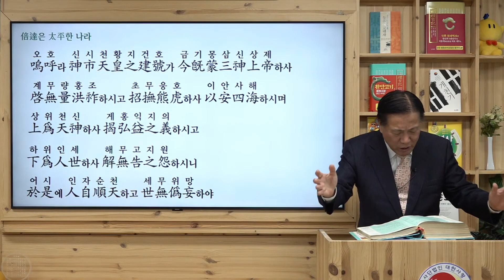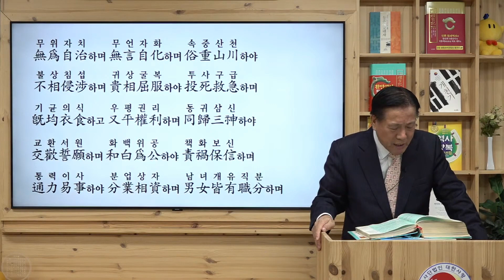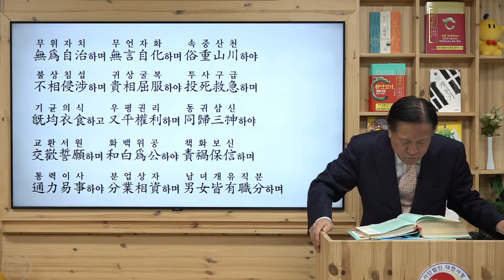삼일신고의 내력과 근본정신ㅣ환단고기 원전강독 윤창렬 교수